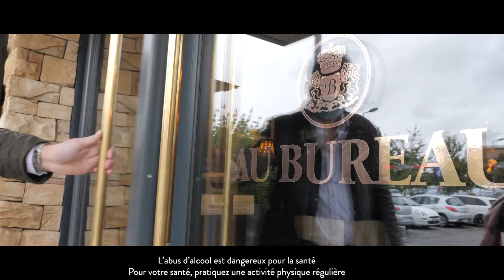Ouverture du Au Bureau Nanteuil les meaux !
ouverture en octobre 2020